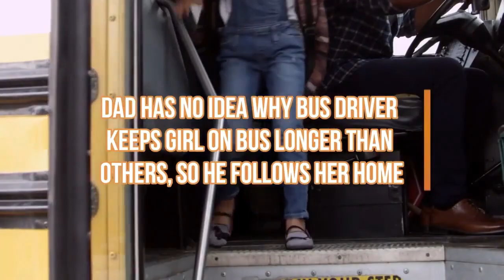Dad Has No Idea Why Bus Driver Keeps Girl On Bus Longer Than Others, So He Follows Her Home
Tracy Dean loved her job, and she loved children. When she saw that Isabella was struggling, she knew she had to step in. She saw that Isabella’s hair had been cut the night before and suspected that her dad had no idea how to style it.